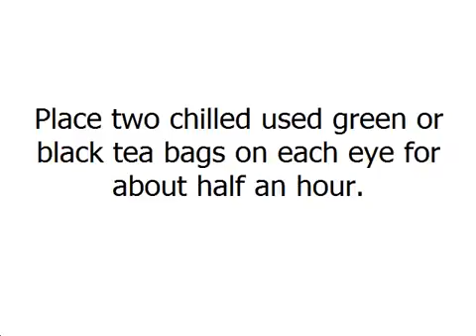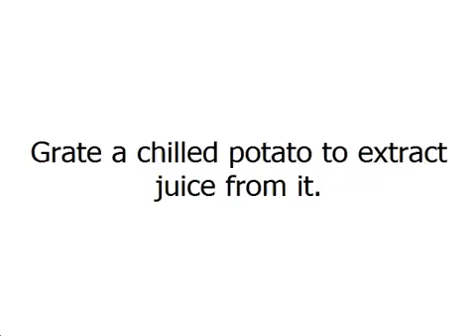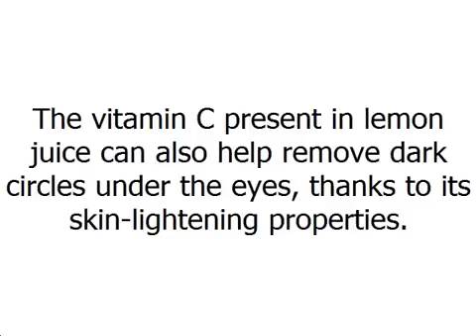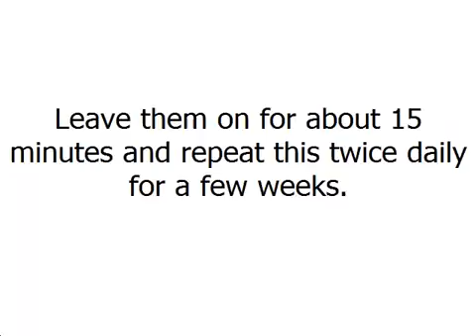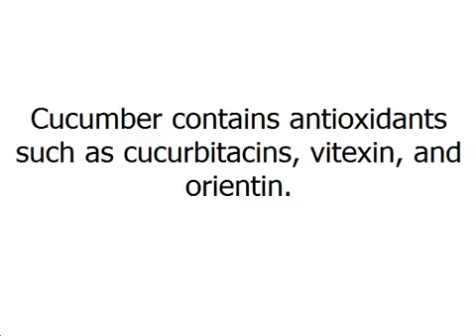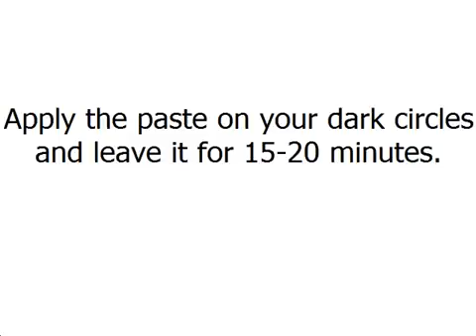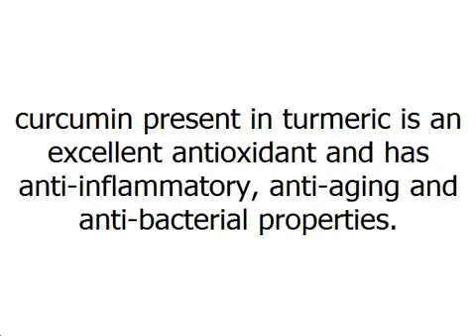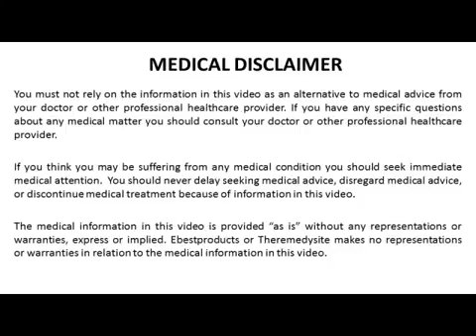Best Home Remedies For Dark Circles under Eyes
Top 10 Home Remedies to remove Dark Circles :)